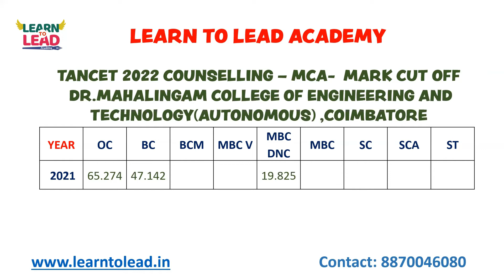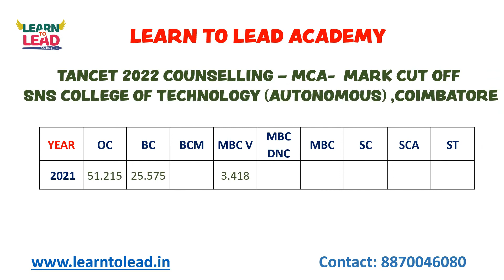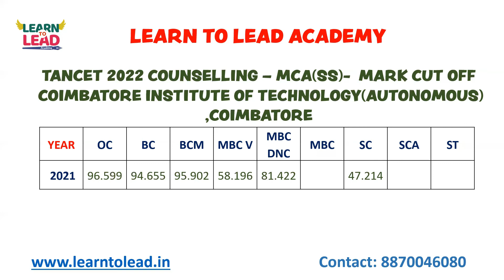TOP MCA COLLEGES IN COIMBATORE | TANCET 2022 COUSELLING | PERCENTILE | CUT OFF REQUIRED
Do you want to know about the best MCA Colleges in TAMILNADU?
Are you a TANCET 2022 Aspirant?
Watch this full video to know about the list of Colleges in COIMBATORE

Admission Open for TANCET  (MBA & MCA) & MAT 2023 Batch